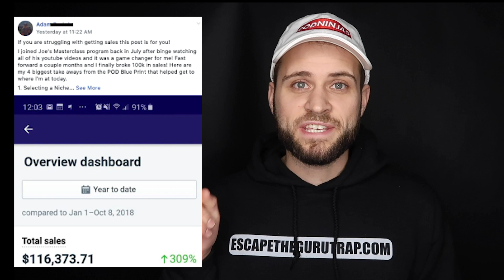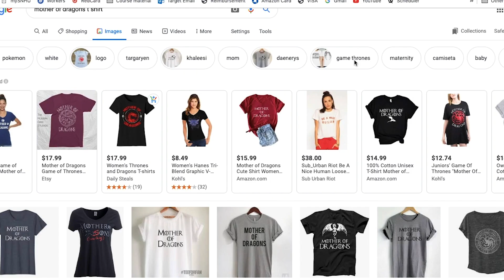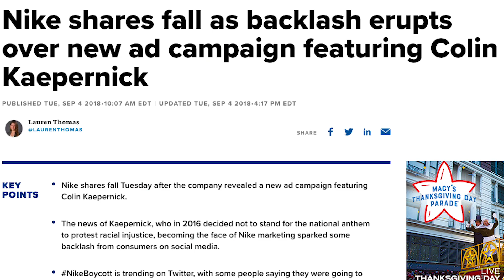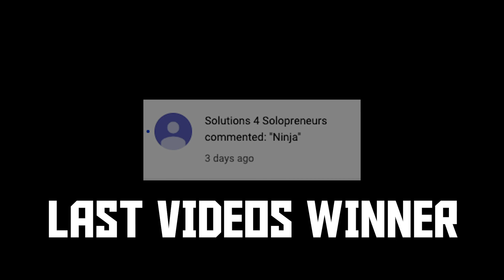[SHOPIFY] Print On Demand $10k Niche Research Tutorial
Install Shine On - The #1 print on demand app for unique and high profit products!